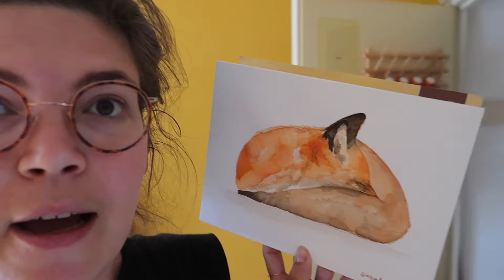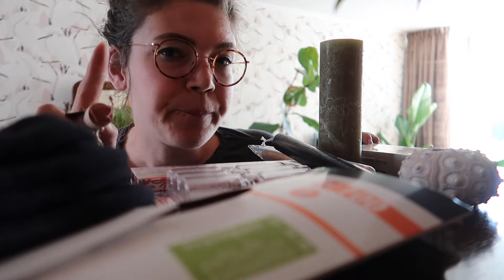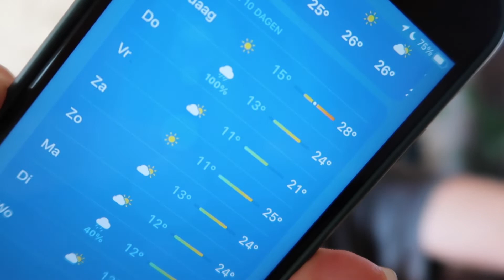Getting back to being creative - a vlog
On this channel I (Sarah) try to find out what people dit before mass production, when people grew and made there own food and were masters of many skills. Plastic and  pre made foods and cleaning supplies for every surface and room are a relatively new invention. So by looking at history for inspiration I am finding my way in cooking from scatch, cleaning my house, making my own clothes and building a beautifull interior full of antiques and hand made objects, we find out how we can build skills and relearn skills our great grandparents masterd.